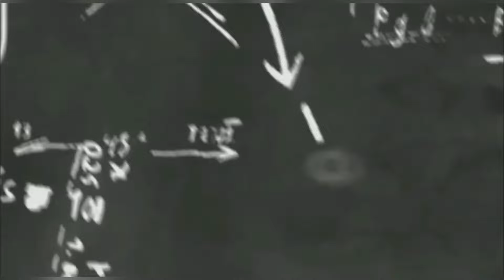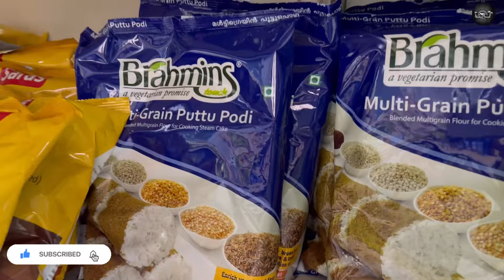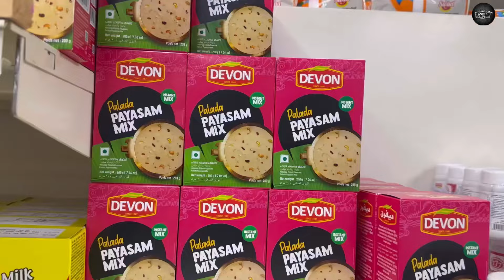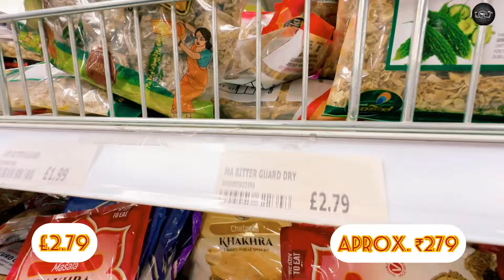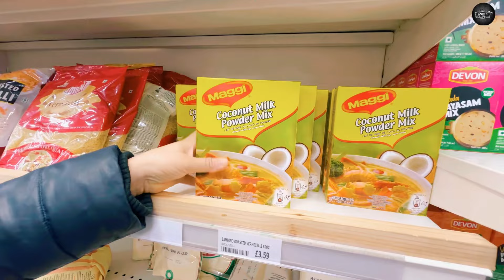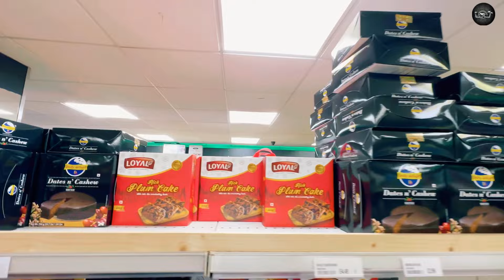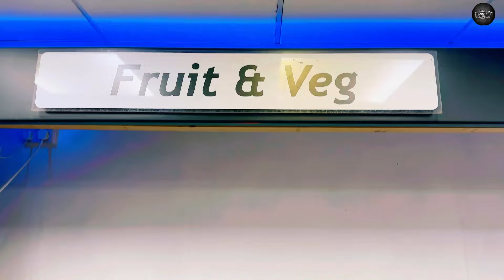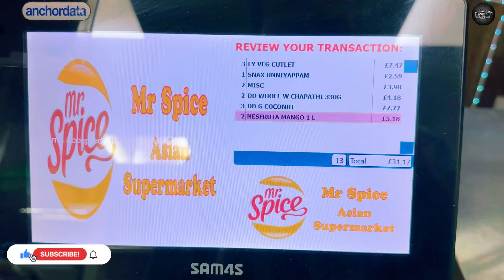Asian Supermarket in UK - Belfast | Mr. Spice - Northern Ireland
We live in the UK and came here in February 2022 ! I would like to help you with my experiences!

Mr. Spice Partner Mr. Roji Abraham : 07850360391